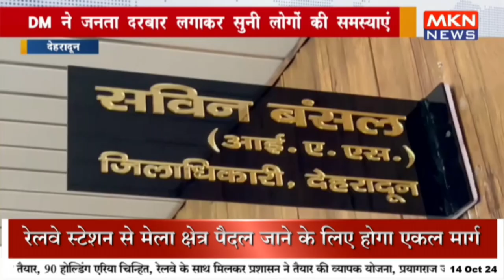DM ने जनता दरबार लगाकर सुनी लोगों की समस्याएं